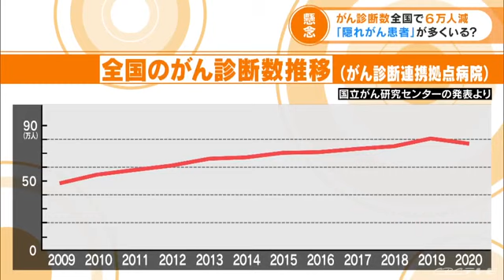コロナ禍で全国のがん診断数が６万人減少 一体なぜ？ (21/12/03 08:15)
１１月国立がん研究センターは、２０２０年に新たにがんと診断された人が全国で合わせて６万人も減ったと発表しました。しかし、医学界からは嬉しい減少ではないという声が聞こえてきます。一体なぜなのでしょう？

　名古屋市千種区の東名古屋画像診断クリニック。ここでは全国の病院に先駆け、最先端の検査システムを導入するなどして精度の高いがん検診を行っています。この日、がん検診に訪れた男性は。

　「これまでは春にがん検診をしていたんですけど２０２０年のコロナの第１波、第２波のときはちょっと遠慮しました」（６０代男性）

　実はこのように、２０２０年は新型コロナの影響でがん検診を控える人が増えたと言います。

　「第一波の一番落ち込んだときは受診者数が半分くらいになりました。大体１２００人くらい毎年受けますが、２０２０年は１０００人くらいになりました」（東名古屋画像診断クリニック・岩田宏理事長）

　２０２０年は、全国的にがん検診を受ける人が減ったとみられていて、その影響か国立がん研究センターの発表では２０２０年、全国で新たにがんと診断された人はその前の年より一気に６万人も減ったのです。

　２００７年に集計をスタートして以来、初めて前の年を下回る数字だということで、この減少はつまり『見つかっていないがん』が増えたことを表し、今『隠れがん患者』が例年より多くいると考えた方がいいのです。

　特に胃がんの減少率が最も高く、男性で１１．３％、女性で１２．５％です。

　「年に１回はがん検診の基本だと思っています。それが２年に１回、３年に１回になるとタイミングが遅れてその間に進行して見つかるという人が増えるのでは。症状がないうちに見つけるのが基本だと思っています」（東名古屋画像診断クリニック・岩田宏理事長）

　今やがんは、早期に発見できれば治癒する可能性が高い病気と言われる時代。しかし、病状が進行した状態で見つかると手遅れになる可能性が高くなる病気。

　こちらのクリニックでは今後、がんを発症する人が増えることも懸念されるため新型コロナの感染状況を見ながら定期的にがん検診を受けて欲しいと呼びかけています。